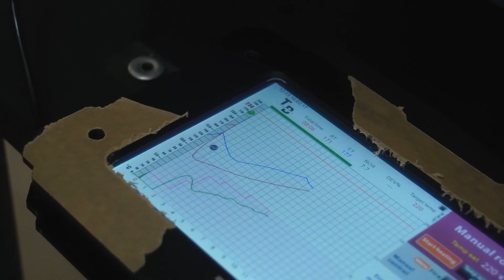MESIN ROASTING KOPI TAN & BLACK TB 1200 ( THANK'S TO OUR CUSTOMER)